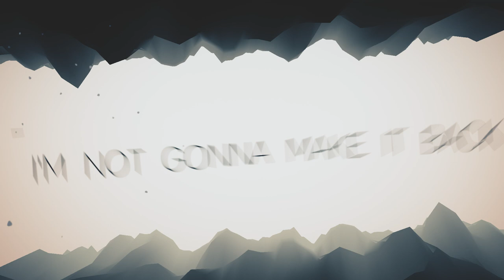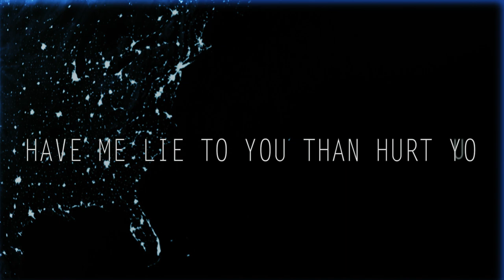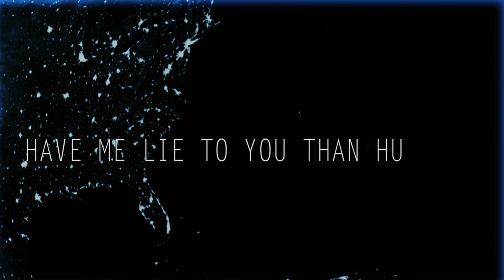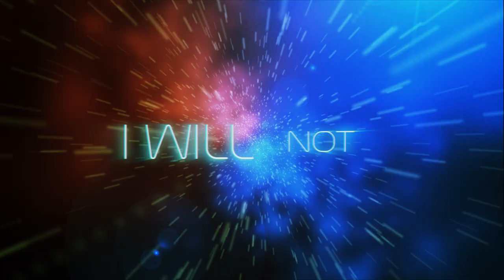The Other I - Event Horizon ft.John Mahathir (Official Lyric Video)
"Event Horizon" is the first single off our up coming EP featuring guest vocals by John Mahathir.

Recorded at Aeonix Productions
Lyric Video by Aeonix Productions